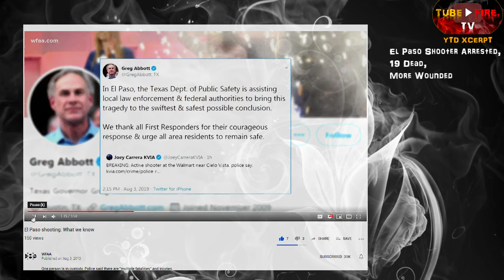El Paso Shooter Arrested, 19 Dead, More Wounded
El Paso Shooting, El Paso Mass Shooting, El Paso Shooter, El Paso Mall, North Texas Shooter

From

El Paso shooting: What we know - WFAA
One person is in custody. Police said there are "multiple fatalities" and injuries.